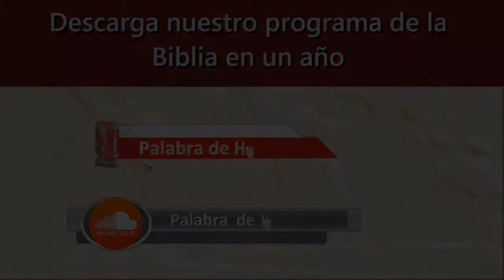18 septiembre Nuevas Cápsulas para campeones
Lectura y cápsula del día:

San Juan 18:38b-19:16 / 2 Crónicas 29 / Salmos 85

Encontrarás:
1-Audios del programa de lectura.
2- Predicas en audio y vídeo.
3- el calendario de lectura.
4-Devocional del día.